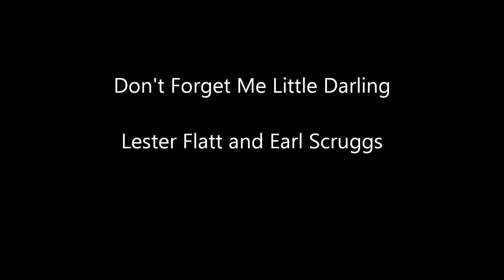Don't Forget Me Little Darling Flatt and Scruggs